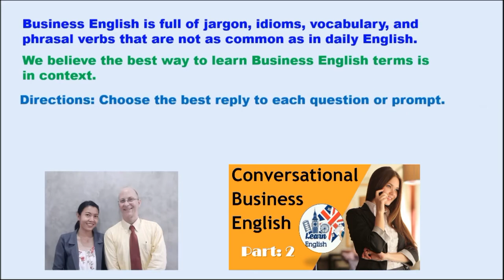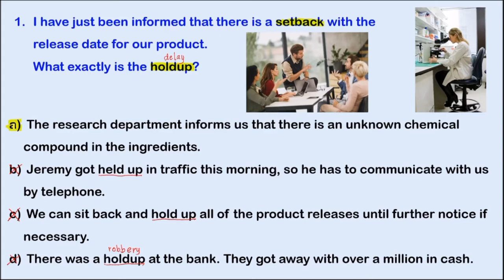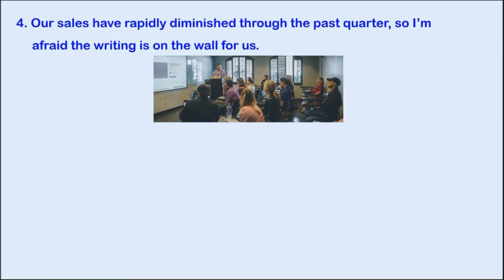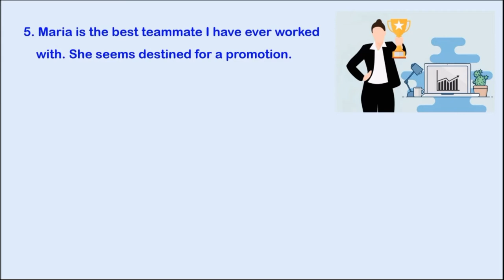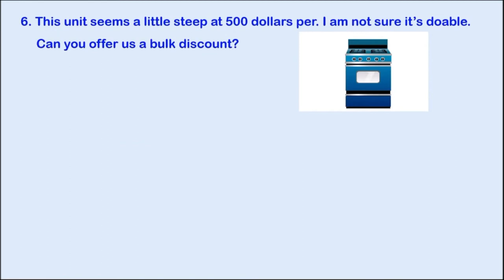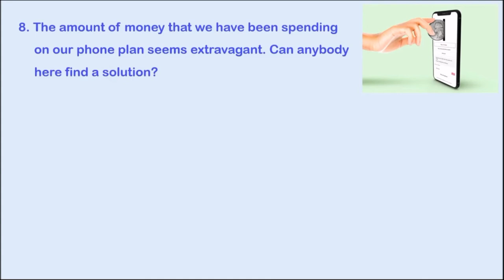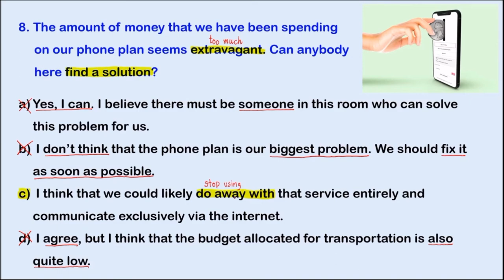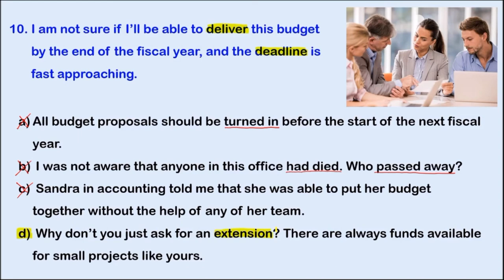Conversational Business English | Part 2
★This course gives you useful language and phrases to improve your spoken communication skills in English in different business situations.
Each section features audio, target language and a quiz .
You'll also have the opportunity to practise and test your understanding of the language.
★Advanced english
★Business English
★speak english
★spoken communication skills
★english conversation
★learn english conversation
★easy english
★english listening practice
★english lesson